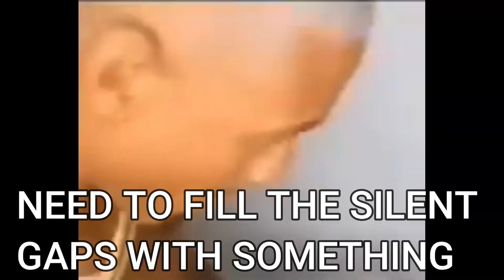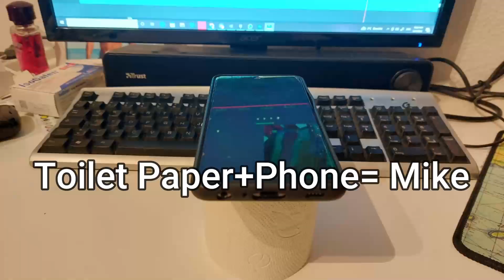The Worlds First Anime Battle Royale Game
So yeah i decided to play Fortnite Chapter 4. Btw The question we need to ask ourselves now is if Fortnite is becoming the official Anime Battle royale game because we already got 2 collabs and another one on the way but now for real i will play next time a real anime battle royale game and yes i abused the intro to theme a whole anime gaming video around it.

Hope you enjoyed the vid and Left a Sub and a Like.